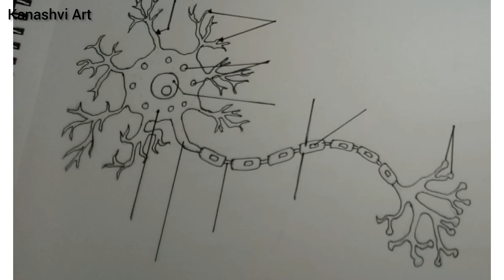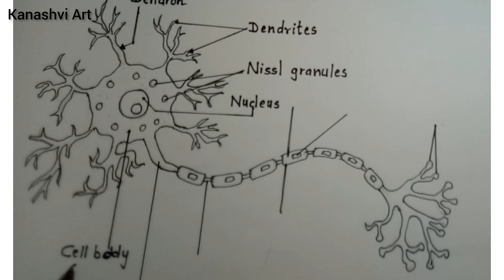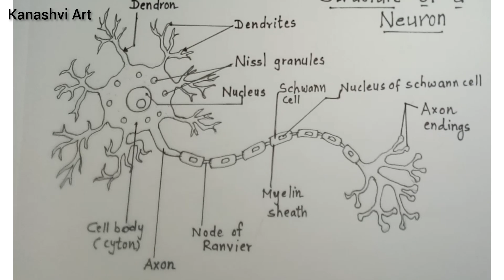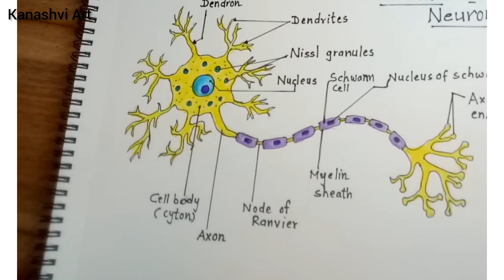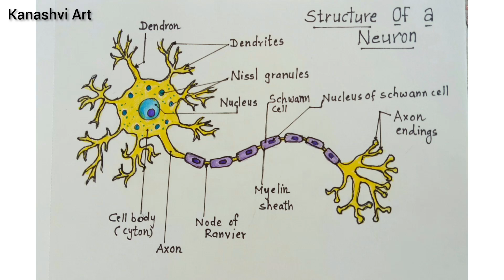How to Draw Structure of Neuron for school students step by step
How to Draw Structure of Neuron for school students step by Step @kanashviart4703

How to draw a diagram of Neurons for science projects easy step-by-step